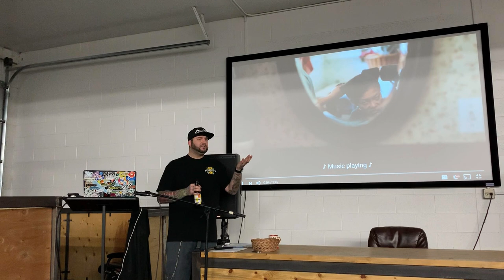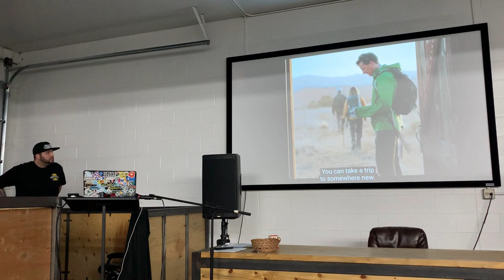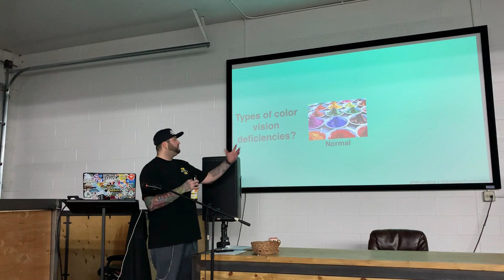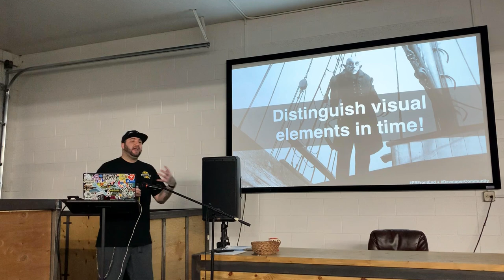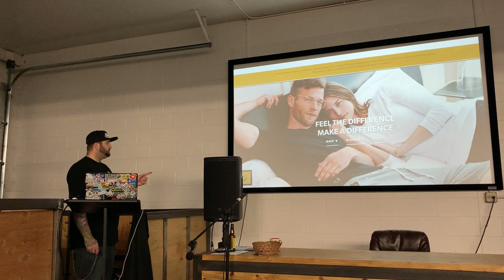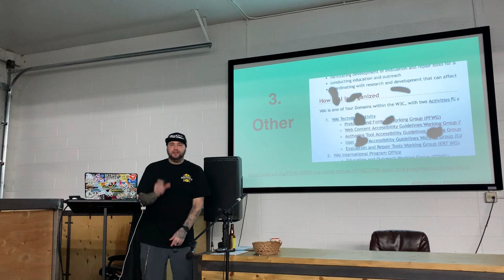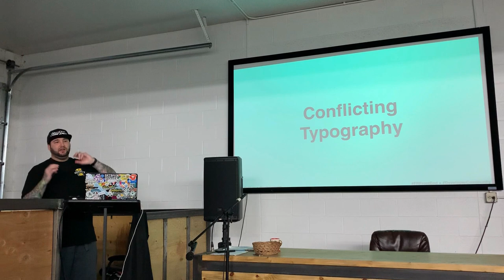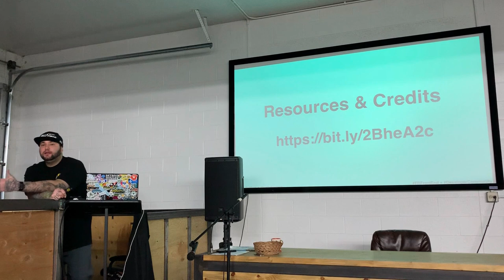I Can't See! Low Vision A11y and Users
When you think of low vision, what comes to mind? A user that is nearsighted? How about far-sighted? Maybe partially blind? These are all qualifying cases of poor vision, but low vision is more complicated than the prescription of glasses or contacts.

According to the World Health Organization, they categorize low vision based on specific levels of visual acuity and field of vision (W3.org, 2016). With that in mind, we as developers can look at different categories of low vision including color vision, visual acuity, contrast sensitivity, etc and make an effort to bake in things like zoom, non-conflicting colors, and re-wrapping of columns into our code.

His talk will cover what vision accessibility is, different categories of low vision, what the needs of the users are, and what we as developers can do to achieve a great user experience for low vision users.

Chris DeMars is a front end developer first, UX architect always, from Detroit, Michigan now living in Denver, Colorado. For his community contributions, he holds awards as a Microsoft MVP in developer technologies and Google Developer Expert in web technologies. He is also an international speaker and former organizer for Vuetroit and former co-organizer of the Ann Arbor Accessibility Group. Chris loves coming up with solutions for enterprise applications, which include modular CSS architectures, performance, and advocating for web accessibility. When he is not working on making the web great and inclusive you can find him writing blog posts, recording episodes of his podcast, Tales From The Script, or watching horror movies.